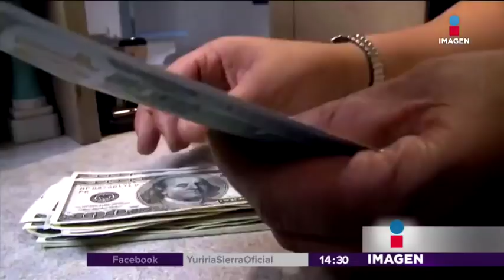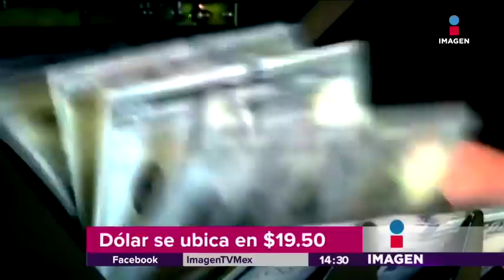Le piden a Apple investigar adicción a los iPhone | Noticias con Yuriria Sierra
En una carta dirigida a Apple y escrita por ejecutivos de la compañía, le piden invertir en investigar la adicción a los iPhone en niños para acabar con ella. El peso mexicano recupera terreno, la compra del dólar está en 19.50.